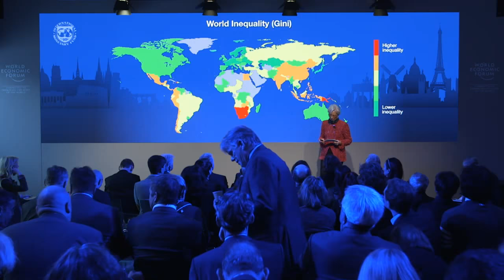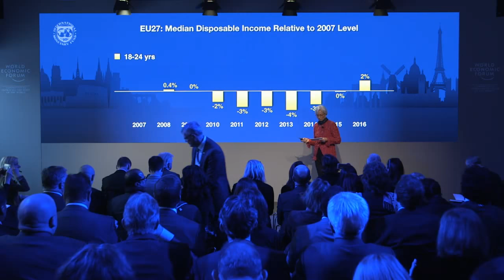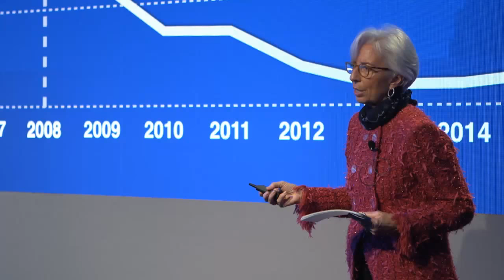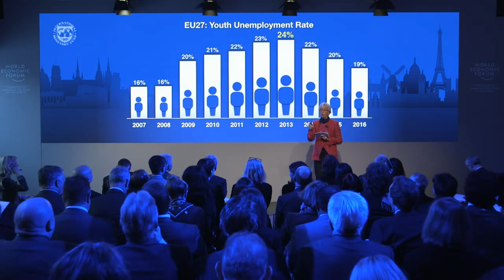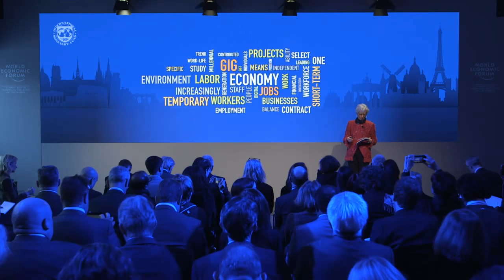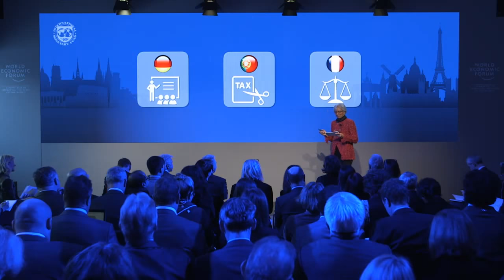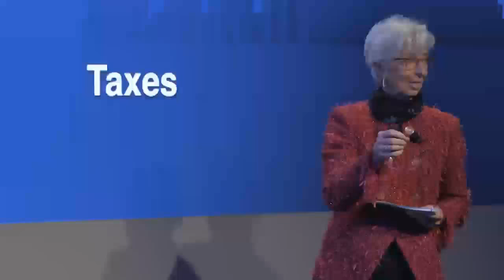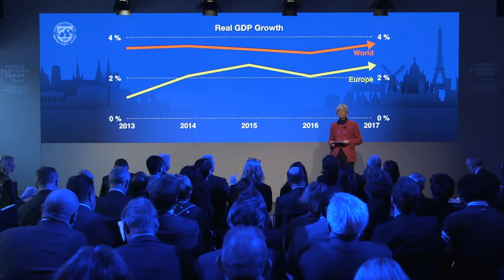Solving the Economic Generation Gap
New findings show a sharp divergence between generations in terms of inequality and poverty in Europe. Join Christine Lagarde, Managing Director of the International Monetary Fund, to understand what policy-makers can do to ensure better economic prospects for all.

·  Christine Lagarde, Managing Director, International Monetary Fund (IMF), Washington DC; Member of the Board of Trustees, World Economic Forum

Moderated by
·  Zanny Minton Beddoes, Editor-in-Chief, The Economist, United Kingdom